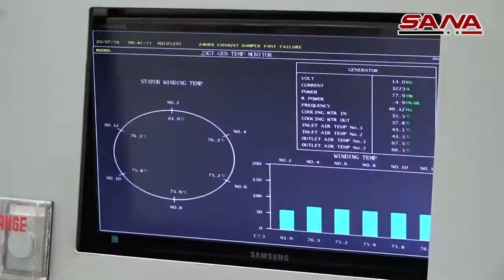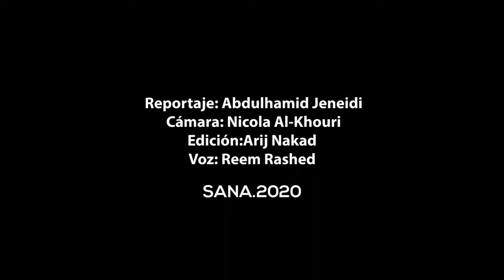Homs power plant repaired, despite the blockade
The electrical power plant in Jandar (30km south of Homs city) has been repaired, despite the vicious US - EU blockade, which aims to starve the Syrian people, forcing them to surrender to Washington's regional plan. From SANA (Spanish) 18 July 2020, original post